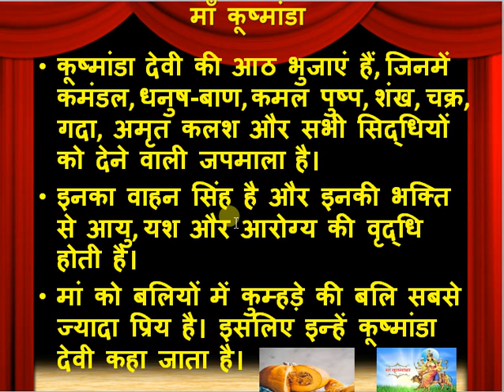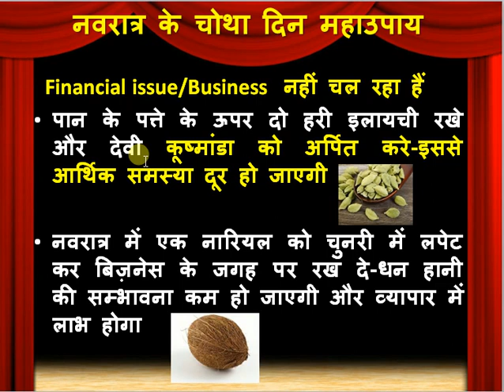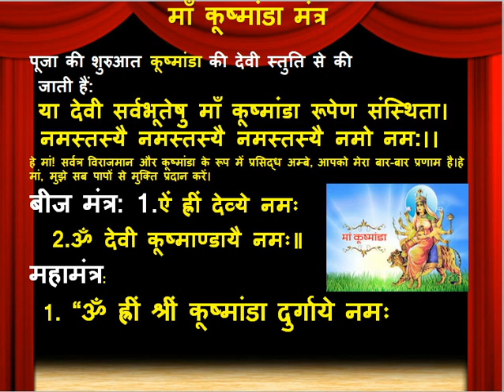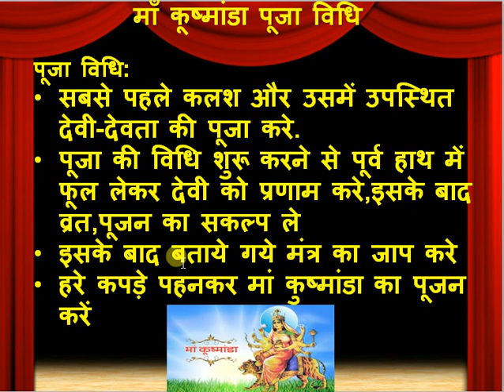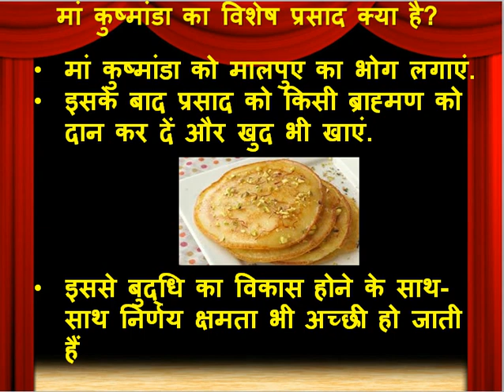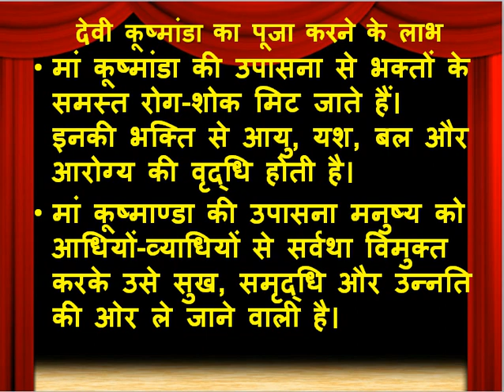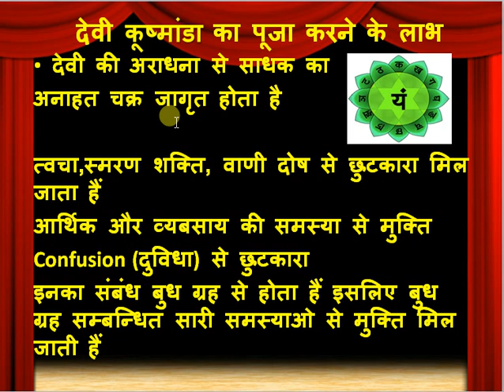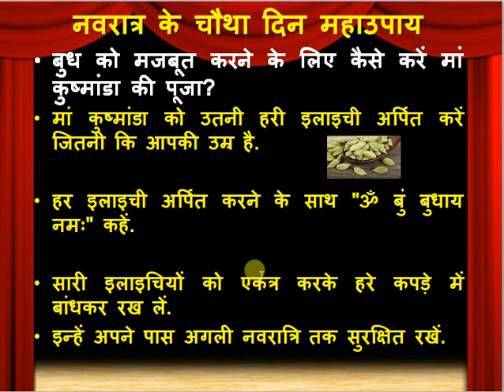माँ कूष्मांडा नवरात्रि का चौथा दिन